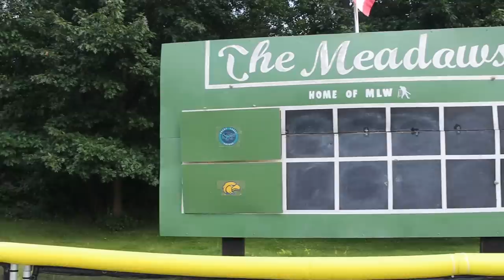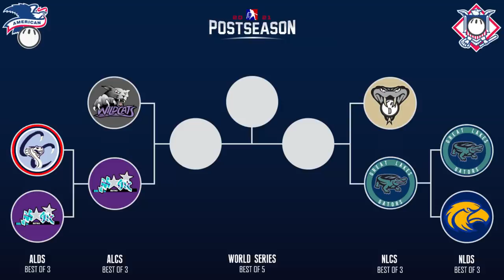2021 NLDS | Gators vs. Eagles | MLW Wiffle Ball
What a rivalry this is becoming. NLDS TIME HERE WE GO!!

Patrons gain access to full at-bats, uncut footage, and exclusive behind-the-scenes content from around MLW!